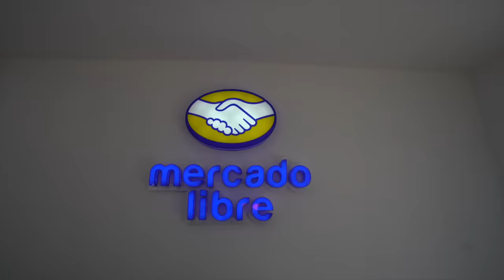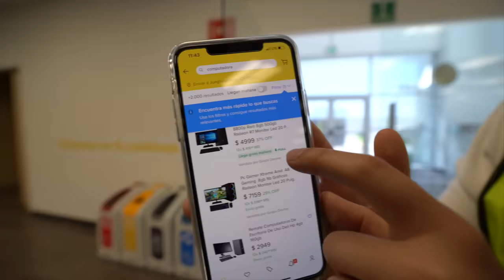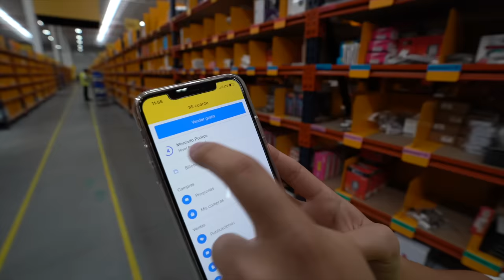TRABAJANDO en un CENTRO DE DISTRIBUCIÓN ft. Luisito Comunica